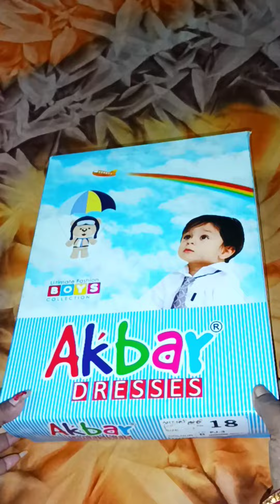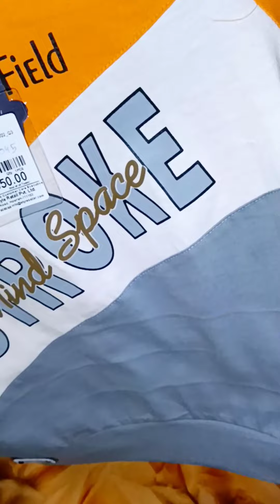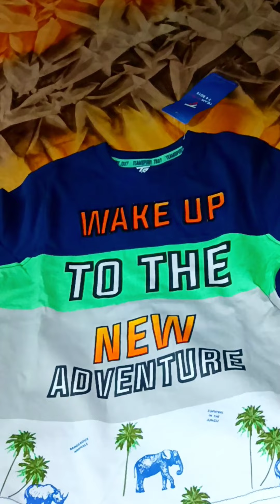অংশু ড্রেস Collection👔👔 | Anshu dress collection -Amazon | Siddheshwari | Style bazaar | Happy Mou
Amazon product - Googogaaga Boy's Cotton Teddy...

# Reliance_smart_Bazar
# smart Bazar

amar babur soping
Amar babur pujor dress
Sonar pujo soping
Babu dress
Anshu dress collection
amar chaler dress
pujor dress
siddheshwari
style Bazaar
Amazon
smart Bazar
 Reliance Smart bazaar
Anshu dress collection